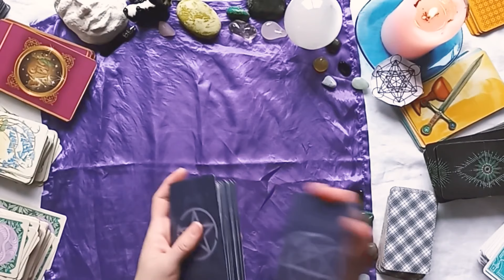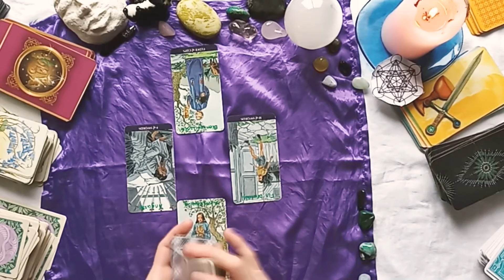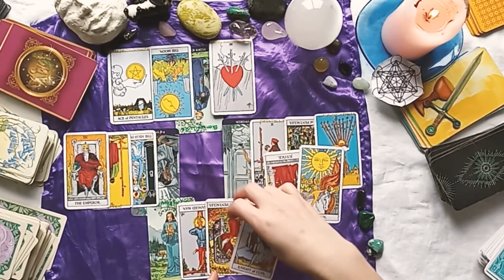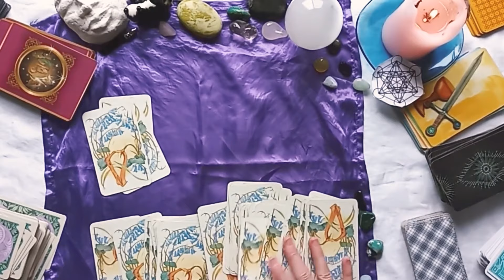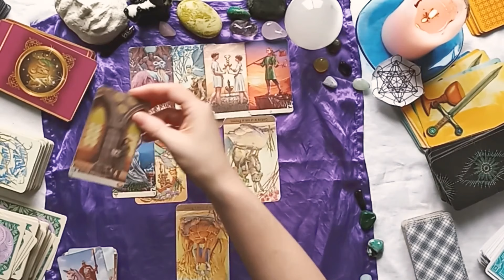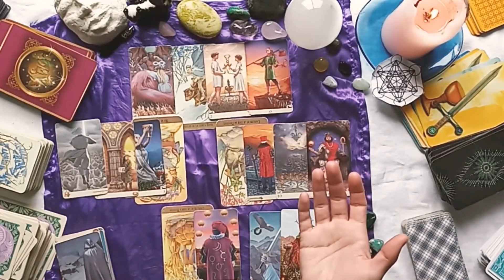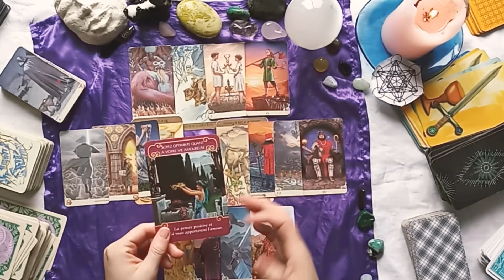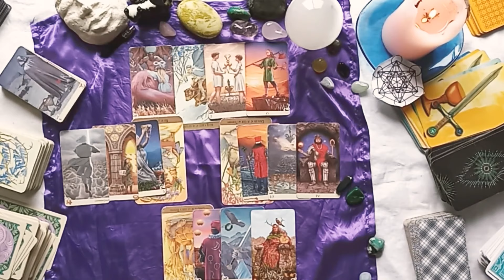BALANCE juin 2021 ♎ Envie d'y aller de l'avant 🧡| Qqn vous a déçu au travail #56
Chapitres de la vidéo pour JUIN 2021
Professionnel 1:25
Sentimental 14:33

Avertissement:  Je vous demande d'être indulgent avec la qualité du cadrage, éclairage, etc de la vidéo.  Je m'adapte présentement à du nouveau matériel de tournage.  (je filme au-dessus pour que vous voyiez les cartes)  et... J'ai constaté quelques imperfections par rapport au zoom et à la clarté de l'image.  Cependant, j'ai choisi de vous mettre les vidéos intégrales, car je ne peux pas recommencer le tirage déjà fait: c'est le message qui est important.  Je vais m'améliorer promis  pour la guidance de juillet!  😉🤗

🔮 Si vous aimez mon tirage et que vous voulez approfondir...🔮

Je fais bien sûr des consultations privées qui sont plus personnalisées et détaillées, sur tous les thèmes qui vous intéressent.  Par vidéoconférence, par appel (Facebook Messenger) ou par écrit.

Voici mes différents services: (tous à distance)
TIRAGE 30 minutes: sujet au choix, idéal pour une question en particulier
TIRAGE 60 minutes: sujets au choix, idéal pour deux sujets différents
TIRAGE 90 minutes: sujets au choix, idéal pour plusieurs questions ou pour un tirage annuel
REIKI-TAROT: Un soin qui sort de l'ordinaire!
MÉDITATION PERSONNALISÉE SITUATIONNELLE: Je vous guide dans une méditation selon votre situation.

+++PROGRAMME DE LA CHAÎNE+++
TIRAGES MENSUELS POUR CHAQUE SIGNE ASTROLOGIQUE
+ Vidéos complémentaires de type MÉDITATION ou BIEN-ÊTRE SPIRITUEL
Il se peut que ce tirage ne parle pas à tout le monde, c'est normal.  Je vous demande d'adapter le tirage à votre situation et à faire preuve de discernement.  Les tirages par signes astrologiques sont des "conventions", il est bien évident qu'il y a plus que douze situations possibles par mois pour les domaines concernés.  Il s'agit de tirages généraux qui sont à prendre avant tout comme un divertissement.  Les prévisions ne peuvent être garanties à 100%.  Gardez votre libre arbitre en toutes circonstances, vous seul êtes responsable de vos choix de vie.

Si le tirage ne vous parle pas, aller regarder la vidéo de votre ascendant, signe lunaire ou celle de la personne de votre cœur.  Il se peut qu'à certains moments de la vie votre ascendant soit plus fort.  Pour ce qui est du signe lunaire, c'est celui dans lequel était la lune au moment de votre naissance.  C'est l'aspect inconscient qui agit sur vous.  Vous pouvez trouver facilement des outils de calcul sur le web.  Pour les couples qui sont ensemble depuis longtemps, il se peut que votre autre se reflète en vous et vice-versa.  C'est pourquoi je conseille d'aller écouter la vidéo du conjoint.

**AVERTISSEMENT**
Mélanie T. Tarologue n'est pas habilités à prescrire des conseils médicaux, juridiques ou financiers.

Namaste 🙏